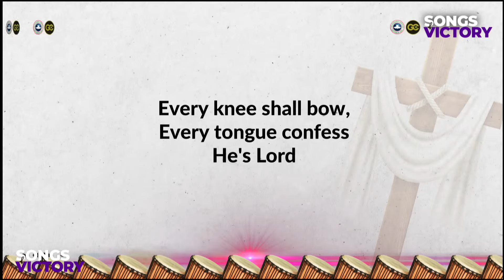SPECIAL RENDITION | PRAISE CULTURE | SUNSHINE SERVICE - 11.04.2021